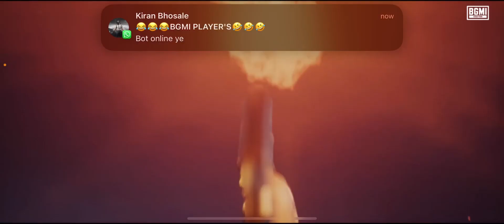😱😱M416 & Akm Glacier🥳🥳 14k uc 😱😱create opening and upgrade gun😱😱m416